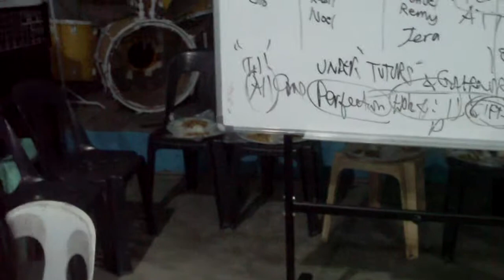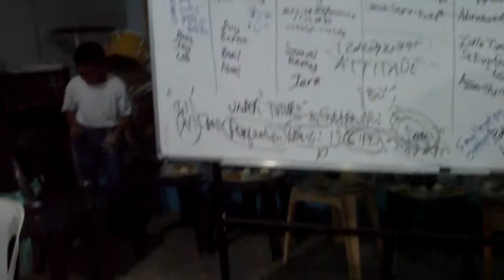hukom workshop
Hukom class Workshop in Carolina Church...month of Dec.2009 We invite to attend our sunday night bible study
6pm  upper manalite antipolo philipines, we invite you to listen our broadcast on saturday and sunday.Just add emmanuel_ellishama on yahoo messenger.